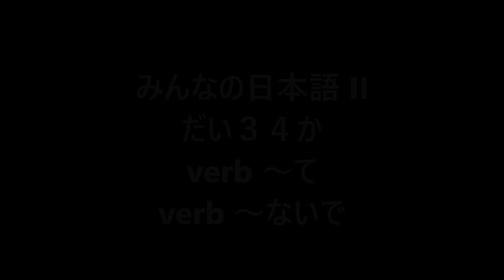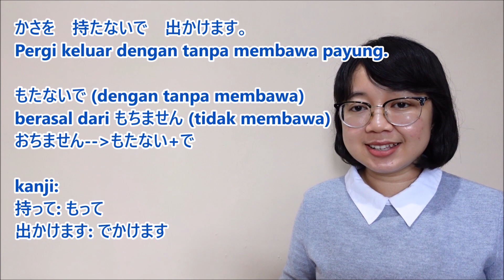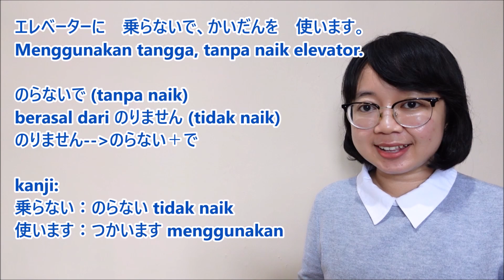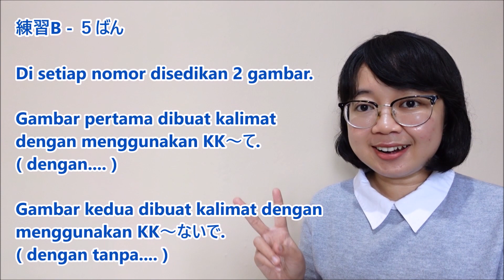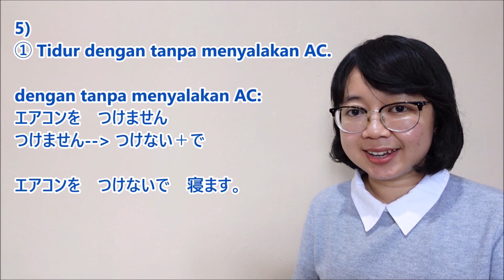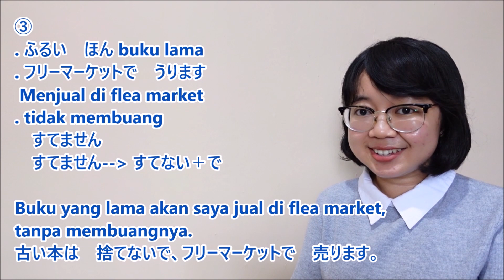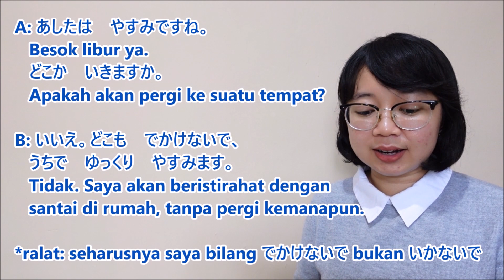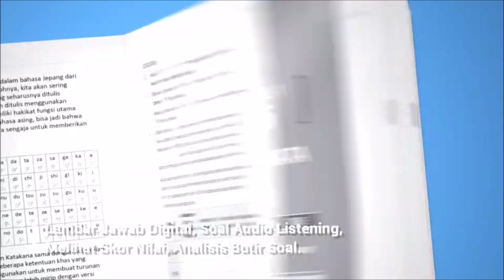53# Bab 34 - Pola Kalimat verbて＆verb ないで Minna no Nihongo II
Bab 34 - Pola Kalimat verbて＆verb ないで Minna no Nihongo II